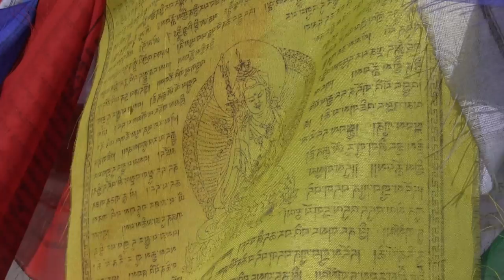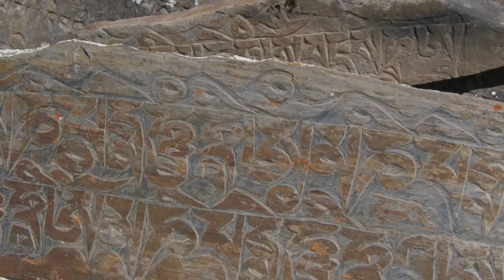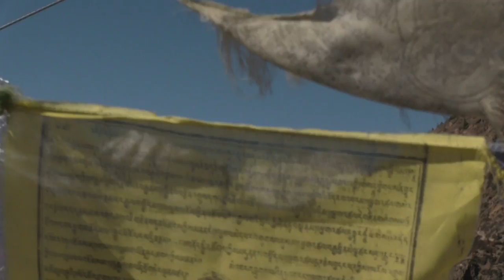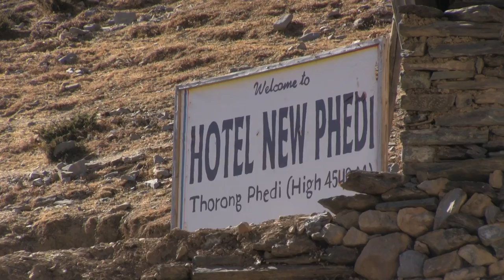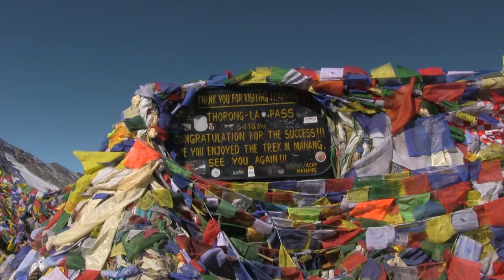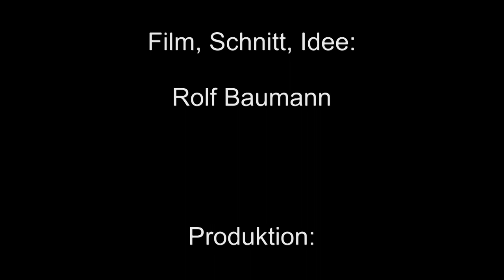Annapurna Trek Doku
Der Annapurna Trek in Nepal gehört zu den schönsten und abwechslungsreichsten Trekkingrouten der Welt. Trekkerin: Sabine Räth - Sprecher, redaktionelle Bearbeitung: Holger Koch - Idee, Kamera, Schnitt: Rolf Baumann - Produktion: Baumann-bewegte-Bilder.de 2013